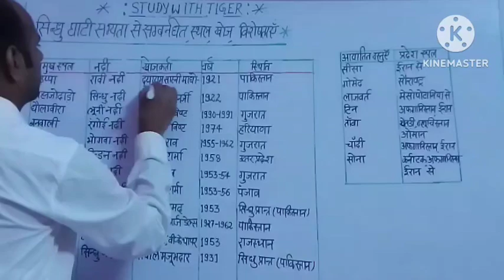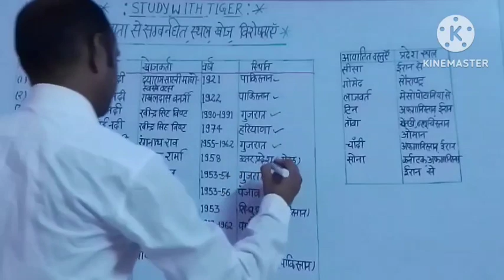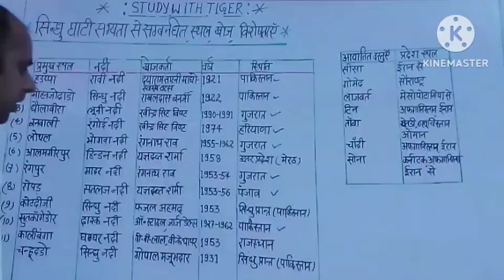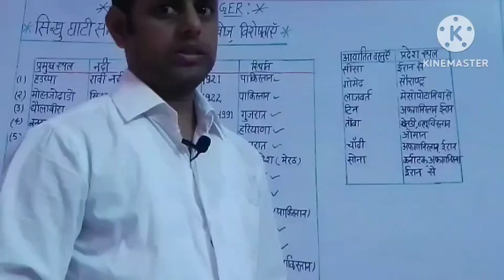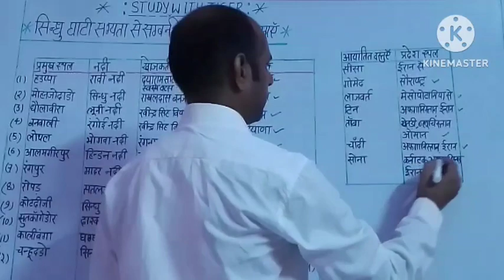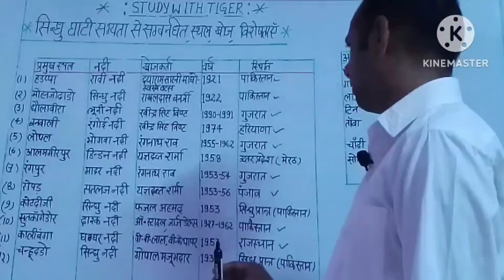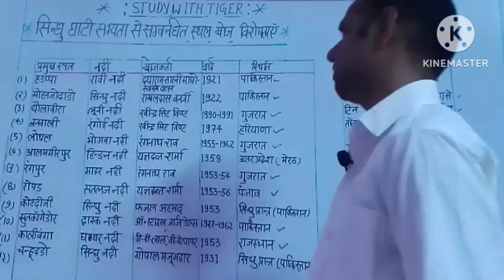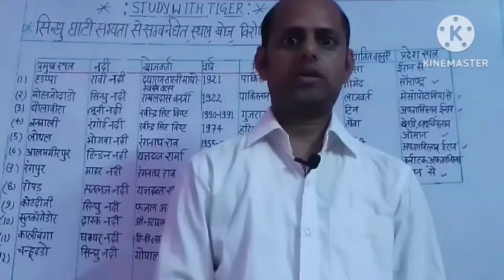सिंधु घाटी सभ्यता से सम्बन्धित महत्वपूर्ण स्थान और उनके खोजकर्ता, वर्ष और आयातित वस्तुएं 👉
सिंधु घाटी सभ्यता से सम्बन्धित महत्वपूर्ण स्थान और उनके खोजकर्ता, वर्ष और आयातित वस्तुएं 👉 बहुत महत्वपूर्ण प्रश्न एक बार जरूर पढ़ें।

1. navodaya vidyalaya class 6 admission form 2023

2. navodaya vidyalaya class 6 admission form 2023

3. jnv 6 class admission form 2023

4. navodaya class 9 admission form

5. navodaya vidyalaya admission 2023 application form

6. nvs class 6 online form 2023

7. how to fill nvs class 6 online form 2023

8. navodaya admission form class 6

9. navodaya vidyalaya 6th class admission form 2023

10. navodaya vidyalaya admission 2023 application form

11. navodaya vidyalaya admission 2023

12. navodaya vidyalaya 9th class admission form

13. jawahar navodaya vidyalaya admission form 2023 class 6th

14. navodaya vidyalaya 9th class admission form 2023

15. navodaya vidyalaya 6th class admission form

16. navodaya vidyalaya cutoff marks 2023

17. navodaya vidyalaya

18. jawahar navodaya vidyalaya class 6 cut off marks

19. jawahar navodaya vidyalaya

20. navodaya vidyalaya entrance exam 2023

21. navodaya 2023 cutoff

22. navodaya vidyalaya class 6 cutoff 2023

23. navodaya vidyalaya coaching

24. jawahar navodaya vidyalaya class 6 cut off marks

25. navodaya class 6 cutoff 2023

26. navodaya vidyalaya maths

27. jawahar navodaya vidyalaya expected cutoff 2023

28. Navodaya Vidyalaya 2023

29. expected cut off marks jawahar  navodaya vidyalaya 2023

Topics Cover:-

1. Jawahar Navodaya Vidyalaya Entrance Exam Class 6 2023
2. Navodaya Vidyalaya Entrance Exam 2023 Class 6
3. Jnvst Admission Form 2023 Class 6
4. Navodaya Admission Form 2023
5. Jnv Admission Form 2023
6. Navodaya Form
7. Admission Form Jnv 2023
8. Navodaya vidyalaya Entrance Exam Class 6 2023
9. Jnv Admission Form 2023
10. Jawahar Navodaya vidyalaya class 6 2023
11. Navodaya Admission 2023
12. Jawahar Navodaya vidyalaya entrance exam class 6 2023
13. Navodaya vidyalaya 2023
14. Ajay Vidyagyan
15. Navodaya Vidyalaya entrance exam class 6 2023
16. Jnv Admission Process 2023
17. Jawahar Navodaya vidyalaya Entrance Exam Class 6 2023
18. Ajay Vidyagyan
19. Navodaya vidyalaya Entrance Exam Class 6
20. Admission form jnv 2023
21. Navodaya
22. Ajay Vidyagyan YouTube channel
23. Ajay Vidyagyan
24. Navodaya Vidyalaya 2023
25. Jawahar Navodaya vidyalaya class 6 2023

Important Tags :-

jnv books
Navodaya Vidyalaya
Navodaya Vidyalaya best books